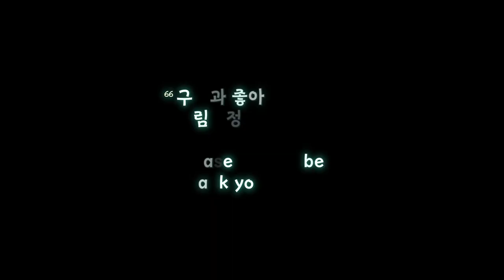오늘도 학생을 가르치는 선생님 Hidden Depth 피아노 슬로우템포 / Slow Tempo Piano music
느린 템포                  Slow tempo Piano

Hidden Depth - Megan Wofforfd